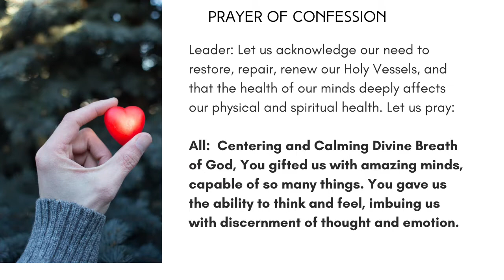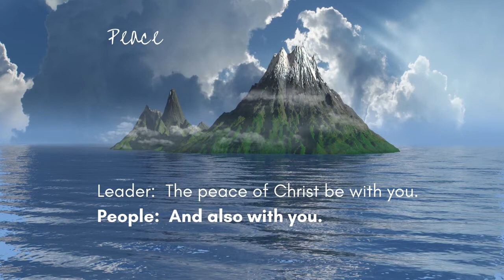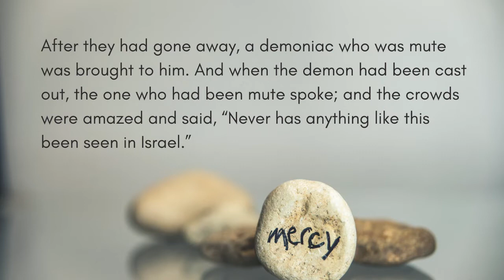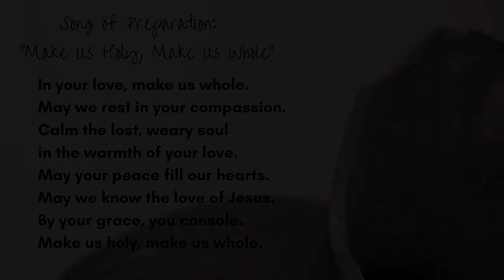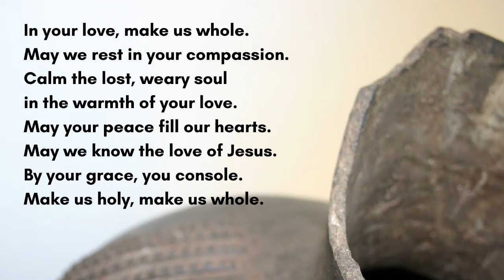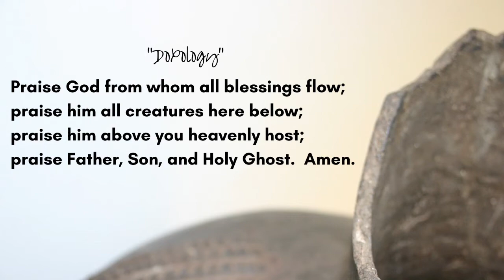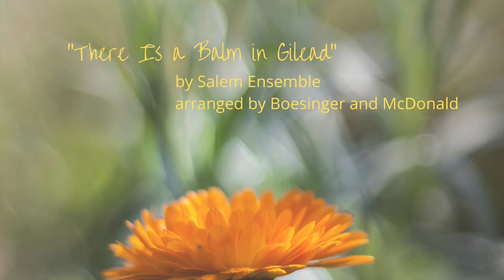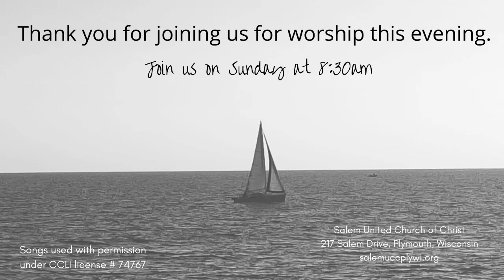Lenten Midweek Service 3-10-2021